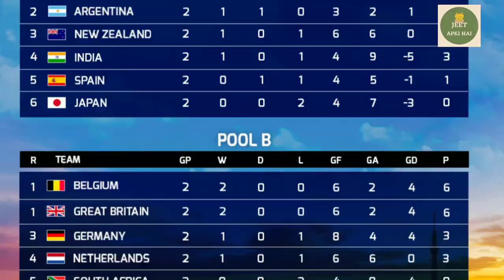The story of a coach Sjoerd Marine and Indian women's Hockey Team and facts behind the Olympics.